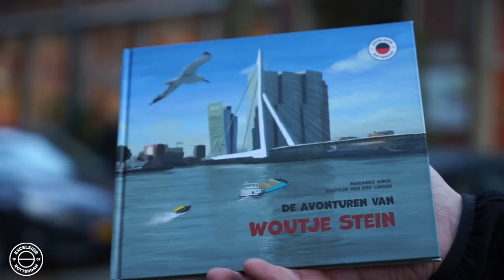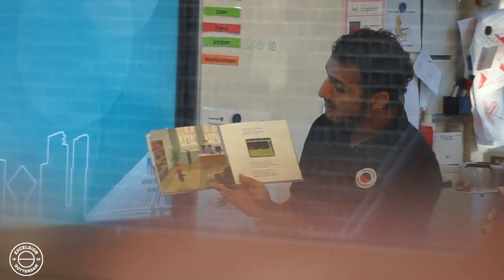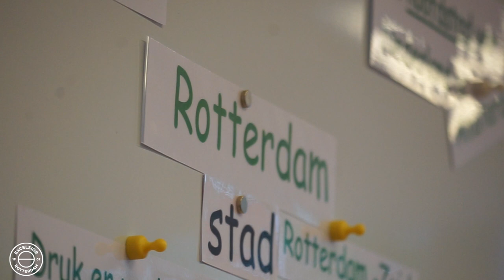📚 𝗞𝗶𝗻𝗱𝗲𝗿𝗯𝗼𝗲𝗸𝗲𝗻𝘄𝗲𝗲𝗸! | Excelsior Rotterdam speler Yassin Ayoub leest voor op Imeldaschool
Excelsior Rotterdam spelers en speelsters gingen afgelopen week voorlezen bij diverse Excelsior Schools. Het voorlezen in het kader van het thema Gi-Ga Groen was een wederkerend item in de kinderboekenweek. Een landelijk initiatief waar de Excelsior Foundation jaarlijkse veel aandacht aanbesteed om kinderen te motiveren en activeren om te lezen.